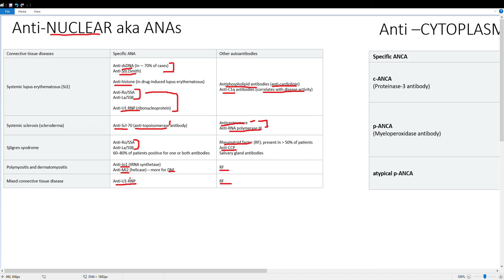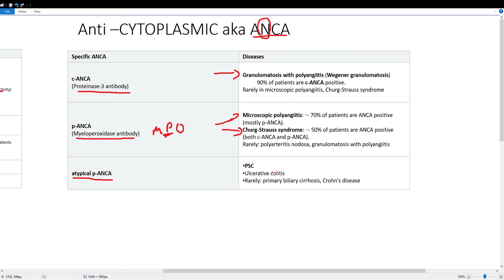c-ANCA and p-ANCA + Other Antibodies Explained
Explanation of antibodies in autoimmune diseases